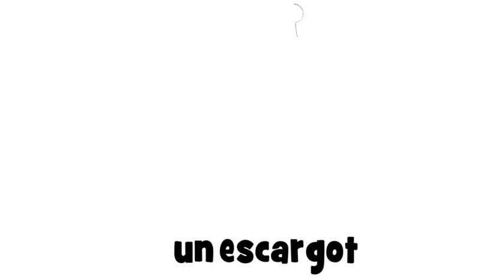Nauka francuskiego # un escargot